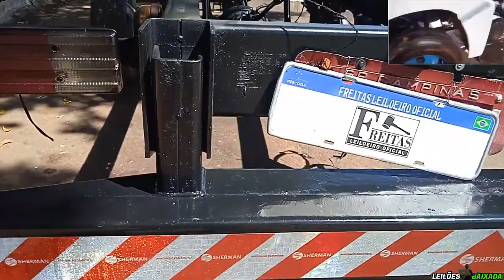LEILÃO DE CARROS COM ÓTIMOS PREÇOS NESSE LEILÃO, BARATOS MESMO, COM ZAFIRA,LOGAN,MERIVA E C3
FREITAS UTINGA:
LEILÃO:FREITAS